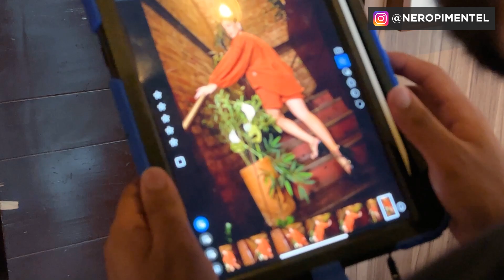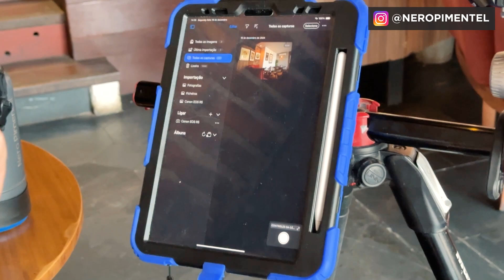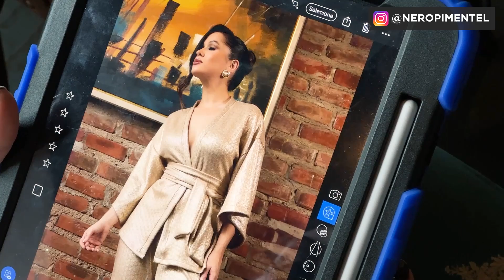CAPTURA VINCULADA PASSO A PASSO - Como Conectar Camera no Celular ou Tablet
✅ SEJA UM FOTÓGRAFO DE VALOR E TENHA Modelos de Orçamento, Propostas, Recibo, Estratégias e Dicas de Vendas, Presets.

🔔 Oi galera, pra quem ficou afim dos equipamentos que aparecem no vídeo deixei aqui a listinha:
iPad Pro igual ao meu
Canon R5
Lente 24-70mm 2.8
Case Reforçada para iPad

Use MEUS PRESETS e Edite com Um Clique!
Curiosidade? Veja TODO o MEU EQUIPAMENTO ⚙️

Como Sincronizar Câmera no Tablet ? Como Ver as Fotos da Câmera no Celular ? Tudo isso eu respondo nesse novo episódio! ✅